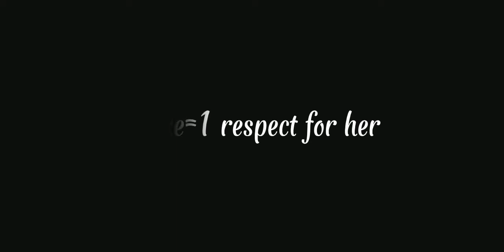she save me!!(Roblox:evade)